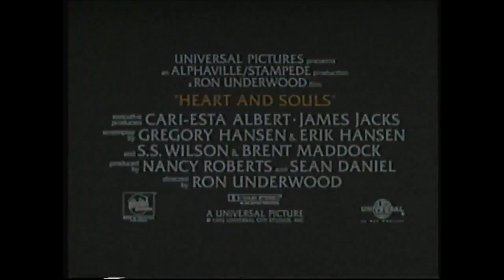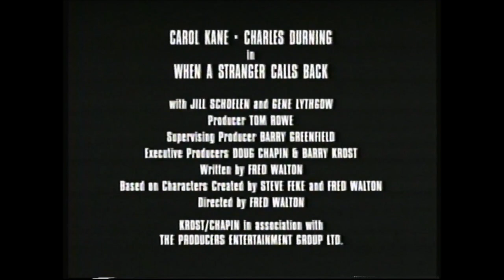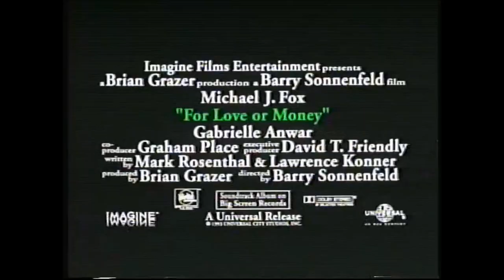MCA/Universal Home Video (1994) First Quarter Preview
90 Minute In-Store Reel.

"Play this special preview reel in your store to excite your customers about upcoming videocassette titles from MCA/Universal Home Video!"

(Hearts And Souls) "Robert Downey, Jr. heads a stellar cast in this magical comedy from director Ron Underwood (City Slickers). Charles Grodin co-stars. On Videocassette January '1994"

(Hard Target) "A $32 Million box office hit! International superstar Jean-Claude Van Damme battles a band of man-hunters. An explosive action-thriller from director John Woo. On Videocassette January '1994"

(The Real McCoy) "Kim Basinger stars in this clever caper about a reformed cat-burglar who's blackmailed into pulling one last bank job. Co-starring Val Kilmer. On Videocassette February '1994"

(For Love Or Money) "Barry Sonnenfeld (The Addams Family) directed this sparkling, fast-paced romantic comedy starring Michael J. Fox and Gabrielle Anwar. On Videocassette February '1994"

(Monolith) "Bill Paxton, Louis Gossett Jr. and Lindsay Frost star in an explosive, action-packed sci-fi adventure that takes terror to a whole new dimension. On Videocassette Early '1994"

(Judgment Night) "Emilio Estevez stars in this gripping action-thriller about four friends who witness a murder and end up being hunted like prey in an urban jungle. On Videocassette '1994"

"Plus more hits coming your way!"